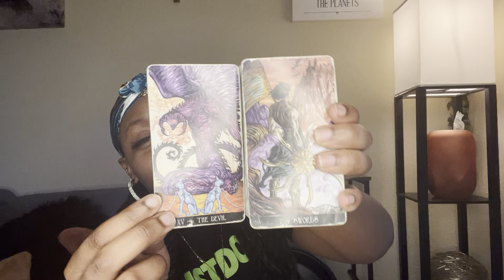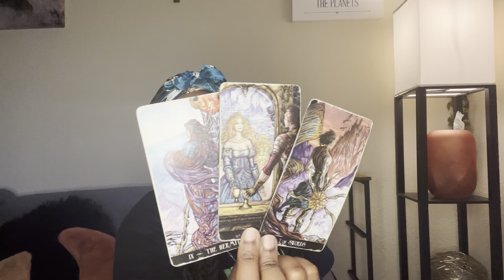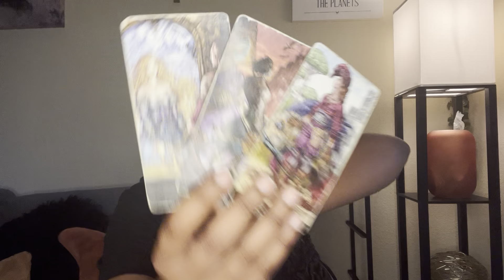You’re being shown what’s holding you back from your full potential!|FULL SUPER MOON IN AQUARIUS